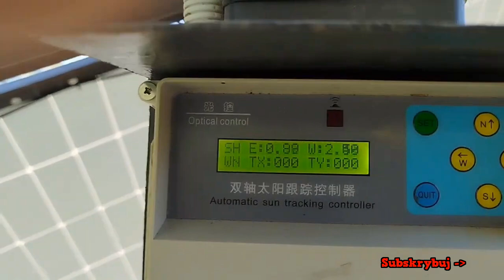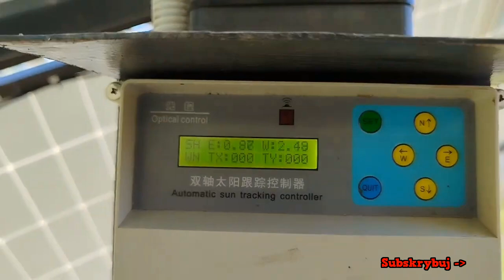Prezentacja solar tracker 3kw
tracker znajdziesz na

SWORZEŃ  180MM FI30 M24
Rura stalowa 38x4
Blacha trójkąt prostokątny 100x100x10 10mm
Blacha montażowa 300x300x10 fasolki 18x30/244
ZAWIAS REGULOWANY DO WSPAWANIA M20
Profil kształtownik stalowy 120x120x4 S235
Profil kształtownik stalowy 50x50x4 S235
PROFIL STALOWY ZAMKNIĘTY 60X60X4 ZIMNOGIĘTY
Profil aluminiowy 40x40mm dł. 4,40m
SOLAR TRACKER POKEDYNCZA OŚ ŚLEDZENIA KONTROLER
VEVOR Siłownik Liniowy 6000N DC 12V IP54 Długość Skoku 200MM Jazdy 5MM/S
VEVOR Siłownik Liniowy 6000N DC 12V IP54 Długość Skoku 400MM Jazdy 5MM/S